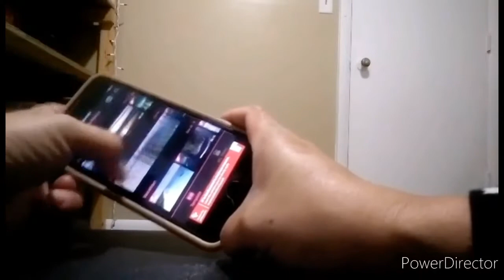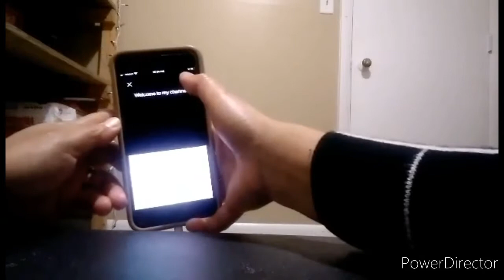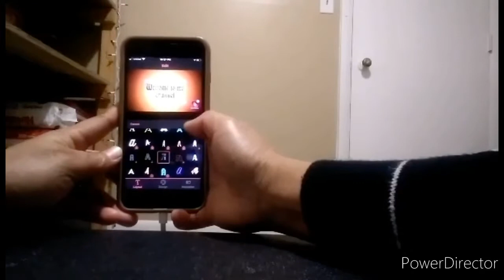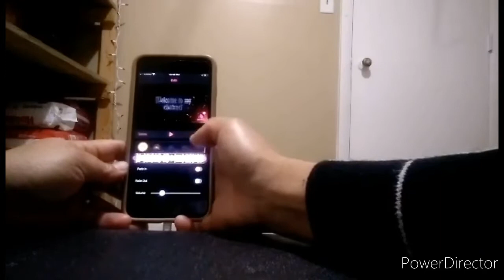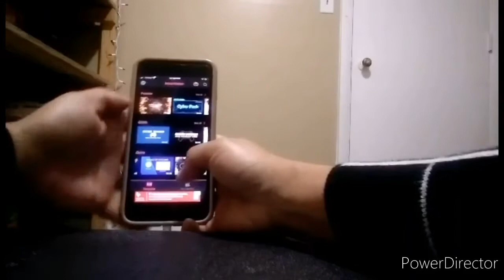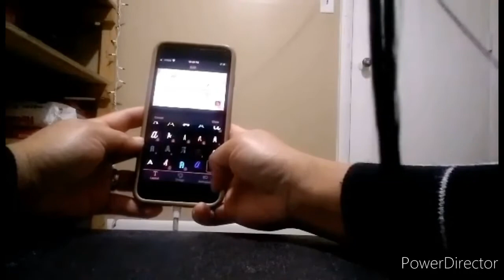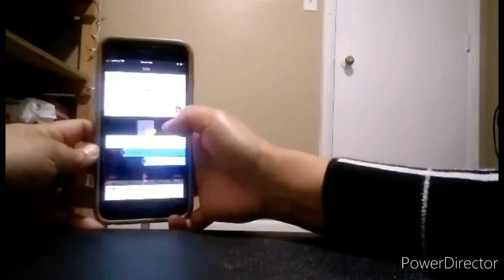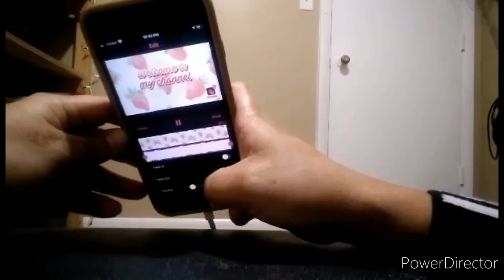Intro maker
Tutorial for intro maker apps.